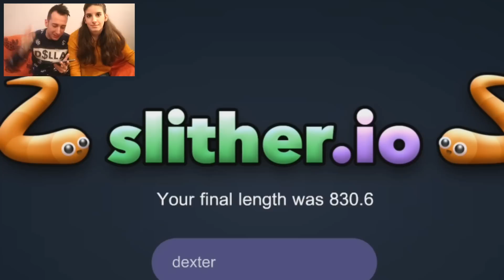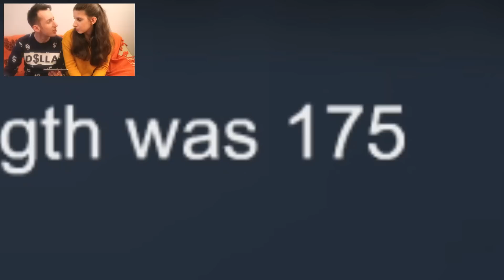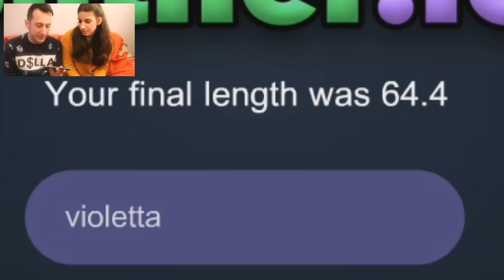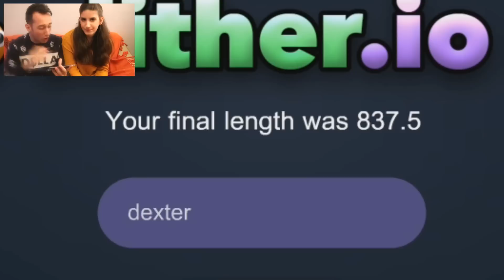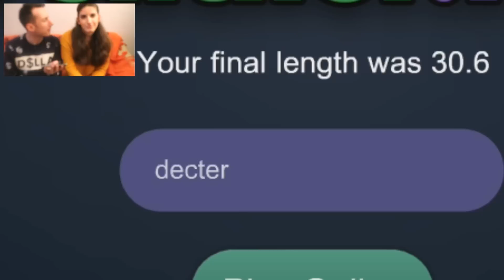SLITHER.IO - SFIDO LA MIA RAGAZZA: RECORD MONDIALE!!